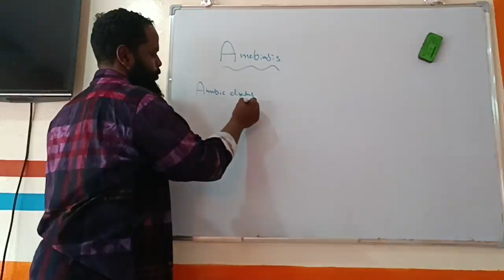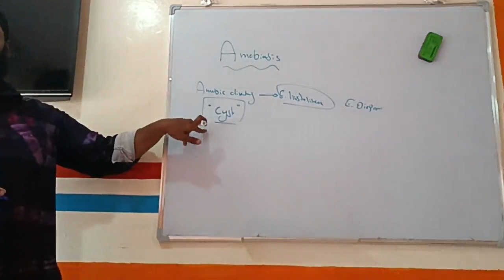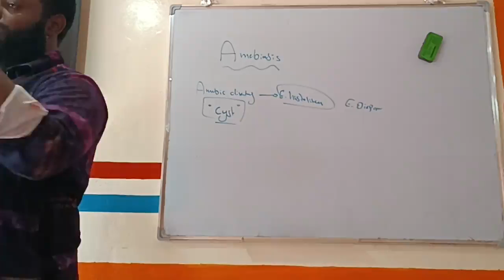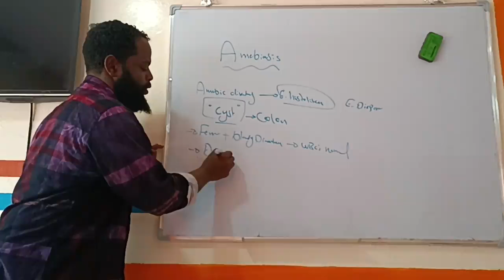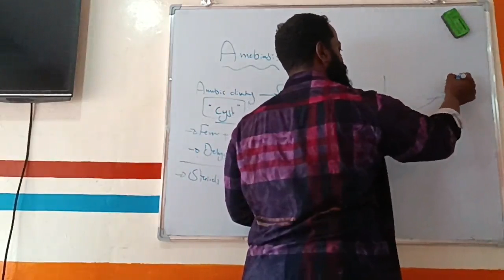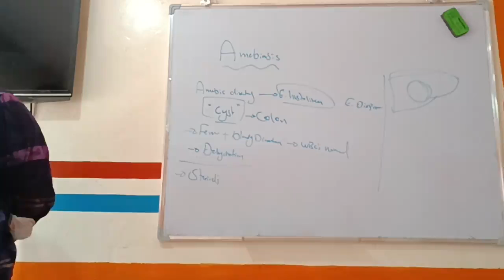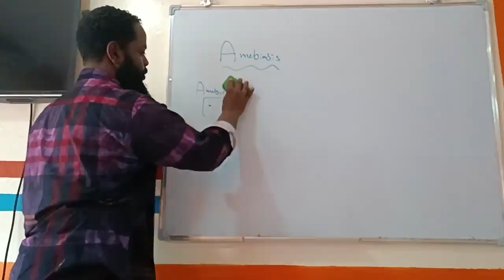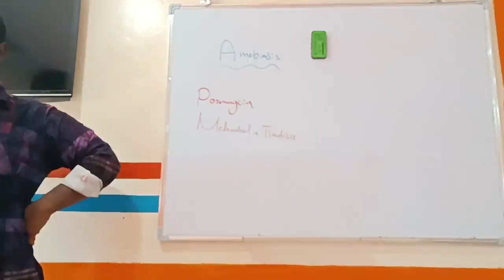Amebiasis (Amebic Dysentery) Dr.Ahmed Adlan